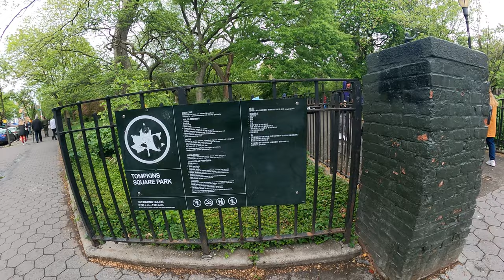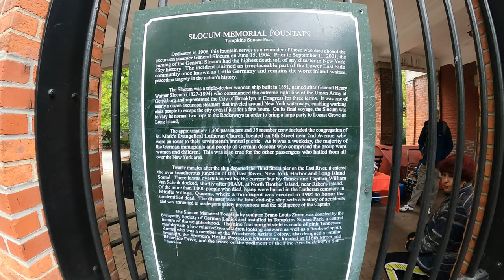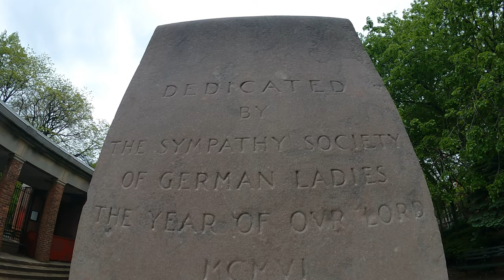Tompkins Square Park - May 2021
A walk around Tompkins Square Park in New York City.  May 8, 2021

00:00 Tompkins Square Park
07:37 General Slocum Memorial
09:13 Tompkins Square Park